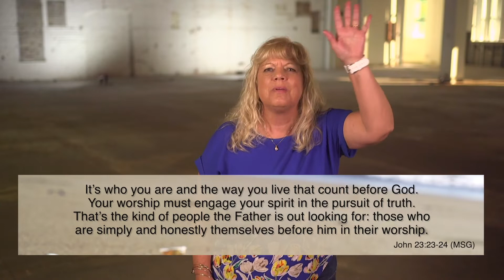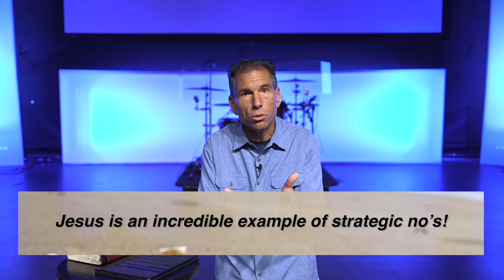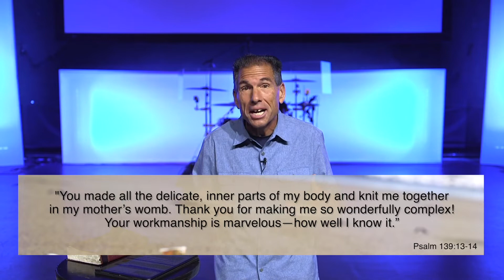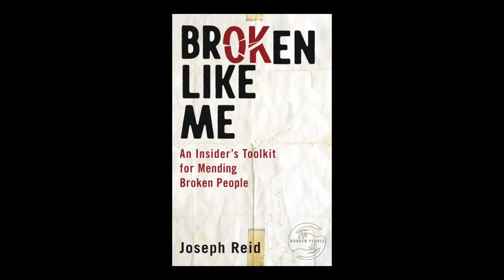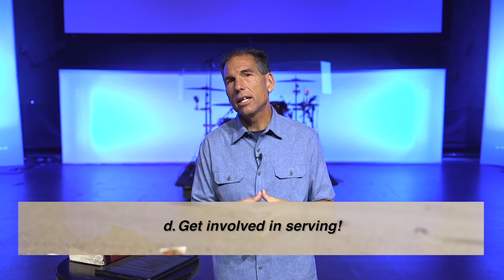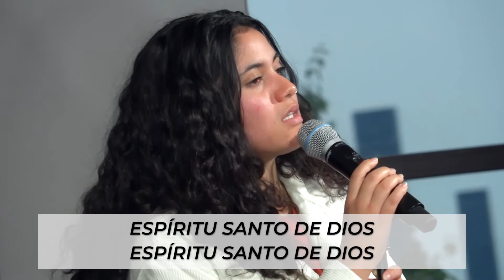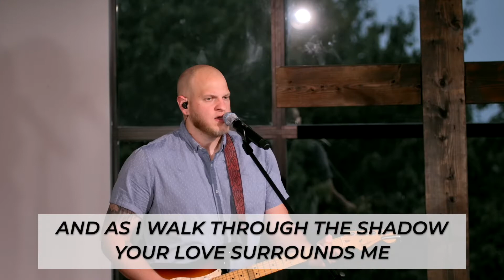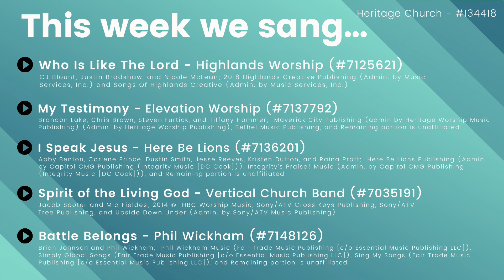Rejuvenated - Week 02